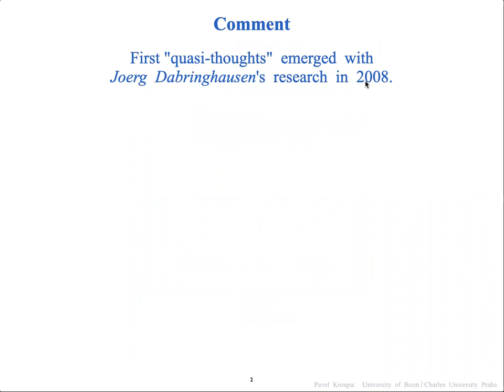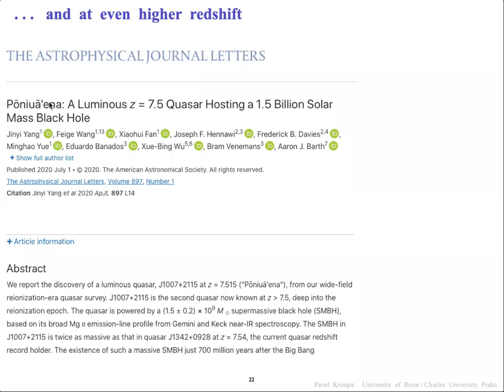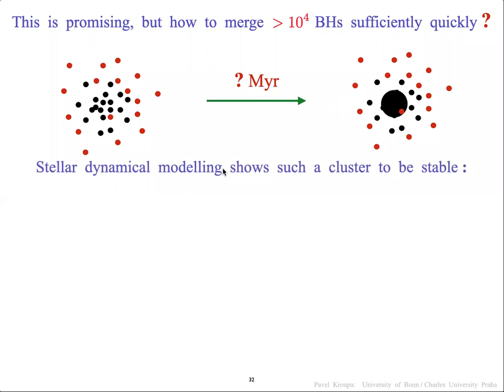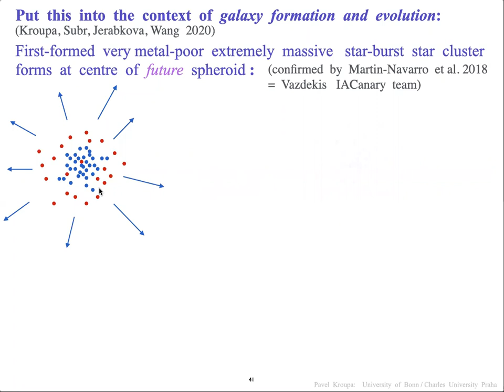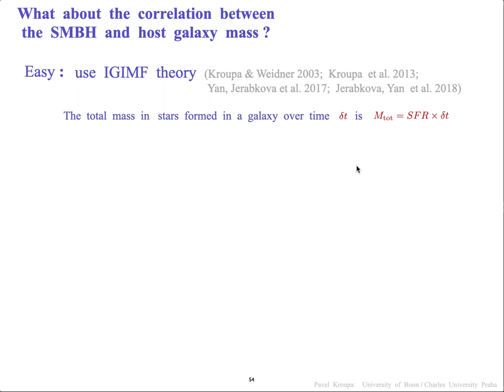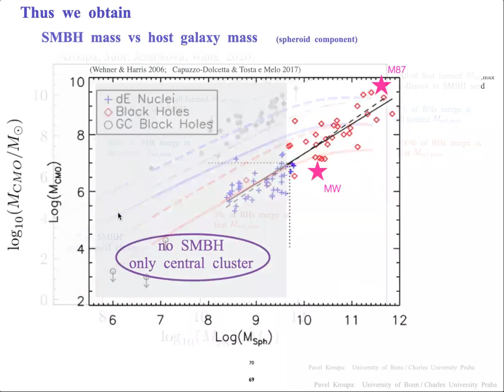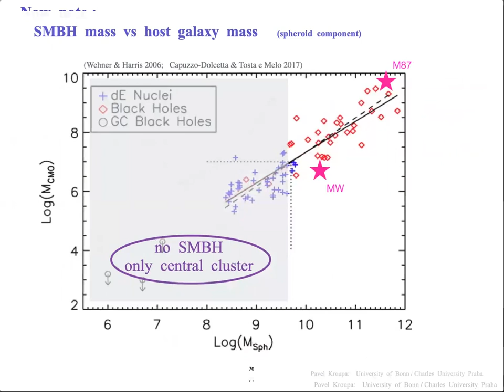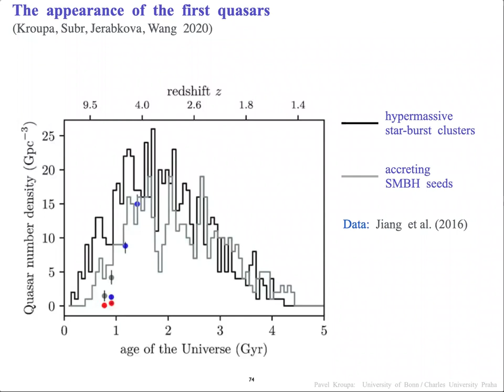Pavel: Kroupa: "The appearance of very high redshift quasars and the formation of SMBHs"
Quasars are found to appear a few hundred Myr after the Big Bang, but pressing matter together into super-massive black holes (SMBHs) so quickly appears to be impossible. At a later stage, the spheroidal component of a galaxy (its bulge if it is not an elliptical galaxy) is observed to show a correlation between its mass and that of the central SMBH it harbours, although spheroids with a mass lower than a few 1e+9 Msun appear to only host a nuclear star cluster. I will discuss a theory for the formation of SMBHs which accounts for these observations using standard, non-exotic physics.